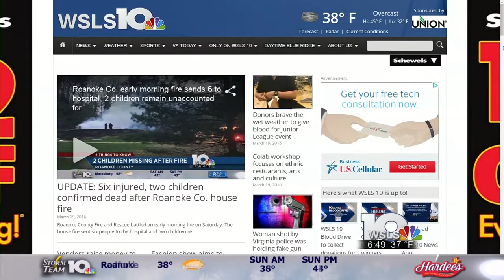A closer look inside Celebration of Heroes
ROANOKE (WSLS 10) – All heroes honored in WSLS 10’s Celebration of Heroes will be honored this March. The event is being held by the American Red Cross.